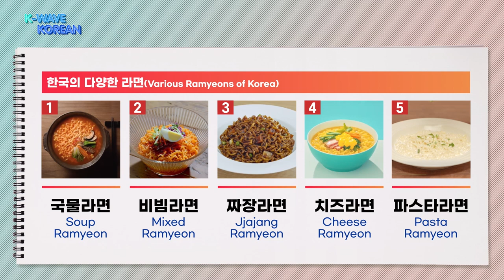[ENG] [K-WAVE KOREAN] Episode 3. Ramyeon | KBS WORLD TV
Most Fun and Effective Ways to Learn Korean language and Korean Culture!
Learning Korean and Korean Culture with K-pop Idol Star and Comedian.

If you visit the King Sejong Institute Foundation's channel,
you will be provided with various language subtitles.